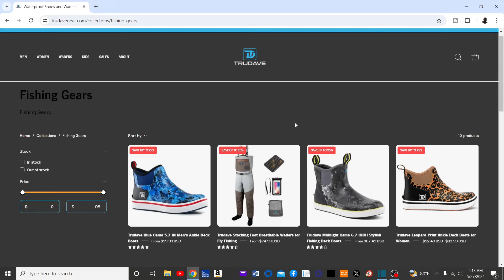These Boots Were Made For Fishing!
I got new boots and they were made for fishing!
Rosey15 at checkout